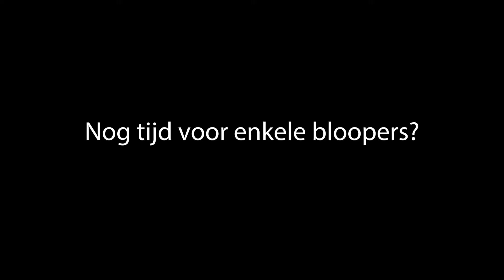Naar waar GAAN we? + Bloopers (veel bloopers)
Naar waar gaan we komend weekend?
Het wordt alvast leuk :D

► Om mijn kanaal en hobby verder te kunnen uitbouwen, is iedere donatie welkom. Hiermee kan ik in de toekomst beter materiaal aankopen.